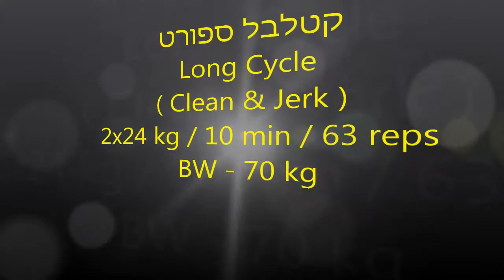LC (Сlean & Jerk) 2x24 kg Kettlebells / 10 min/ 63 reps קטלבל קלין וג'רק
קטלבלס ספורט BW- 70 kg
Long Cycle 2x24 kg KB / 10 min/ 63 reps
מעת:מיכאל ליסיצ'קין,מייסד ומאמן הראשי של ''קטלבלס-ישראל'',הספורטאי
 הישראלי הראשון שייצג את ישראל באליפות אירופה בשנת 2011 וזכה במקום הראשון.מיכאל התחרה בספורט הנפת הקטלבלס בתרגיל קלין & ג'רק עם 2*24 קג' קטלבלס,בקטגוריית משקל גוף עד -78 קג
''למידע מקצועי נוסף היכנסו לאתר הרשמי של "קטלבלס-ישראל